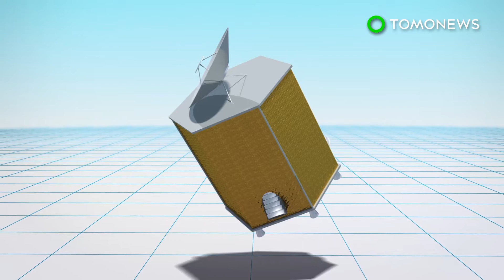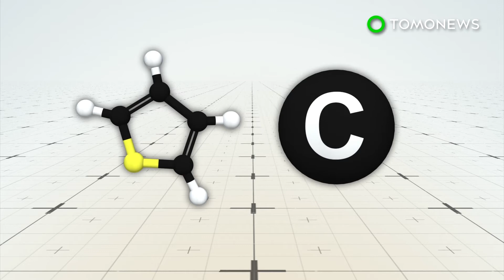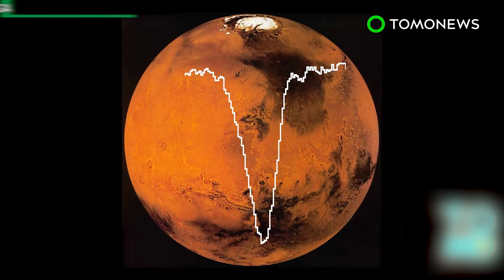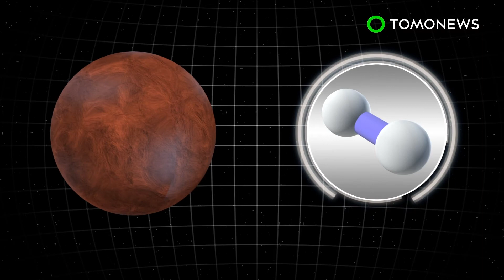UAE's Hope Mars Mission to launch by 2020 - TomoNews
UNITED ARAB EMIRATES — The Hope Mars Mission, also known as Emirates Mars Mission, will be the first mission to Mars by any Arab nation if it successfully launches in 2020.

The uncrewed probe has been named "Hope" or Al-Amal in Arabic to send out a message of optimism to Arabs around the world.

The Hope probe will be hexagonal in shape and structure with a mass of about 1,500 kilograms and 2.37 meters in width and 2.90 meters in height, according to Khaleej Times.

The spacecraft will also use three 600-watt solar panels to charge its batteries which will unfold once the probe is in orbit.

It will also communicate with Earth via a high-gain antenna.

Hope will be launched from Japan using Mitsubishi's H-IIA launcher and will take approximately 200 days to travel to Mars at speeds of up to 40,000 km per hour.

The spacecraft will carry a digital camera, an infrared spectrometer and a ultraviolet spectrometer to gather climate and atmospheric data of Mars and send the images back to Earth.

If everything goes according to plan, the probe will arrive in Mars in 2021 and is expected study the atmosphere of Mars for about two years.